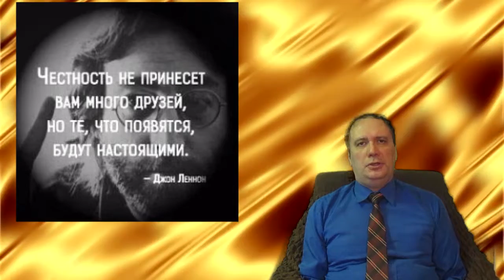Афоризмы и цитаты - 8